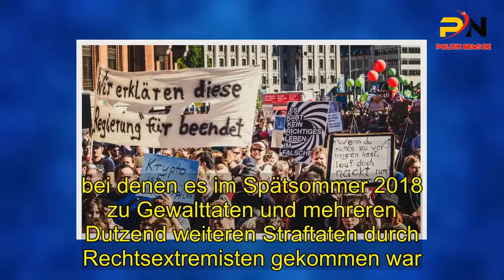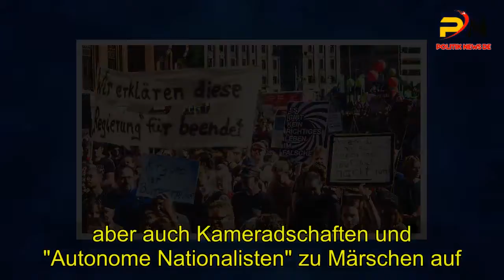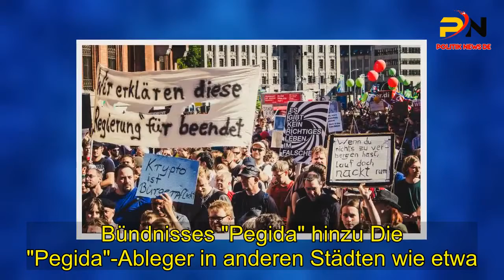Mehr Neonazis bei Demonstrationen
Die Zahl rechtsextremer Demonstrationsteilnehmer ist in Deutschland deutlich gestiegen.  Demnach nahmen 7614 Neonazis zwischen Juli und September 2018 an 23 rechtsextremen Protestmärschen, Demonstrationen und Kundgebungen teil.  Im entsprechenden Vorjahreszeitraum waren es noch 3040 Teilnehmer und damit nicht einmal halb so viele wie in diesem Jahr.  Das geht aus einer Antwort der Bundesregierung auf eine Anfrage der Linksfraktion im Bundestag hervo. die den Zeitungen der Funke Mediengruppe vorliegt  Nach Regierungsangaben organisierten . Rechtsextremisten von Januar bis Ende September dieses Jahres Demonstrationen mit rund 15. 264 Teilnehmern. Im Gesamtjahr 2017 hatten insgesamt rund 11.285 Neonazis auf deutschen Straßen und Plätzen demonstriert.  Deutlich höher als im laufenden Jahr hatte die Zahl 2015 und 2016 auf dem Höhepunkt der Flüchtlingskrise gelegen.  2015 nahmen laut Sicherheitsbehörden fast 60.000 Rechtsextremisten an Protesten teil. 2016 fast 30000.In die aktuellen Zahlen rechnet die Bundesregierung nicht die Demonstrationen der Gruppe "Pro Chemnitz" ein. bei denen es im Spätsommer 2018 zu Gewalttaten und mehreren Dutzend weiteren Straftaten durch Rechtsextremisten gekommen war.  Nach Angaben der Sicherheitsbehörden nahmen im August und September bei sieben Protestmärschen in der sächsischen Stadt insgesamt rund 19. 700 Menschen teil. Die Bundesregierung schreibt in der Antwort an die Linksfraktion, dass an mehreren Demonstrationen von . "Pro Chemnitz" "bis zu 30 Prozent der Teilnehmer aus dem rechtsextremistischen Spektrum" kamen.  Immer wieder rufen rechtsextreme Organisationen oder Parteien wie die NPD, Die Rechte oder "Der III Weg".  aber auch Kameradschaften und "Autonome Nationalisten" zu Märschen auf. So kamen Anfang September bei einer Demonstration in Plauen laut Bundesregierung 1000 Teilnehmer zusammen.  Am 9. September protestierten sogar 2500 Neonazis in Köthen in Sachsen-Anhalt. Die Antwort der Bundesregierung zeigt, dass der überwiegende Teil solcher . Neonazi-Aufmärsche in Ostdeutschland stattfindet, vor allem in Sachsen und Sachsen-Anhalt.  Doch auch in Dortmund, Berlin und Hamburg demonstrierten Rechtsextremisten im dritten Quartal 2018. Zu den Teilnehmern auf Neonazi-Aufmärschen kommen in jedem Jahr noch mehrere . Tausend und teilweise Zehntausend Teilnehmer bei Kundgebungen des fremdenfeindlichen . Bündnisses "Pegida" hinzu Die "Pegida"-Ableger in anderen Städten wie etwa . Berlin oder Nürnberg sind laut Bundesregierung sogar "überwiegend rechtsextremistisch" gesteuert. Die innenpolitische Sprecherin der Linksfraktion, Ulla Jelpke, sagte: . "Die Naziszene erweist sich mobilisierungsfähiger als je zuvor in den letzten zweieinhalb Jahren.  Viel schlimmer aber noch: die Ereignisse von Chemnitz lassen den Unterschied zwischen Nazis und Wutbürgern zunehmend verschwimmen. " .